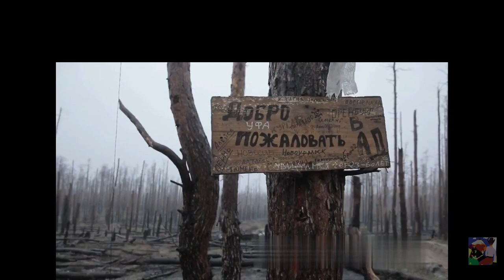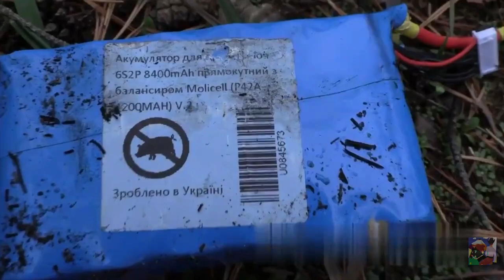Ucraina un orrore - Eu com fa solo gli interessi del grande business e no dei cittadini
Le morti dei soldati ucraini sono spaventose nei numeri, ma la finta democrazia EU nn da modo ai cittadini di comprendere quale carneficina.
Chi realmente governa l'Europa ? E l Italia ? [Agamben]

Come afferma il segretario di stato Usa Antony Blinken il 90 % del denaro Usa inviato in Ucraina non è mai arrivato a Kiev ed è rimasto fermo negli Usa, questi presunti aiuti per Kiev hanno sostenuto il complesso militare industriale americano creando tanti nuovi posti di lavoro..
Per poter lavorare devono morire un milione di esseri umani, capito l antifona ? Perché walll street e la finanza conoscono solo la parola profitti, e nn certamente il valore della vita umana e la misericordia, nn darebbero nemmeno un cent se nn guadagnassero almeno 10000 volte sopra.
Tanto per l ignoranza domestica si sta discutendo sul patriarcato.
La politica in Europa nn esiste piu ma solo affaristi e media che detengono il monopolio sulla realtà, ma il mondo nn è piu momo polare ma multi polare, e di realtà ne esistono molte e nn piu una.